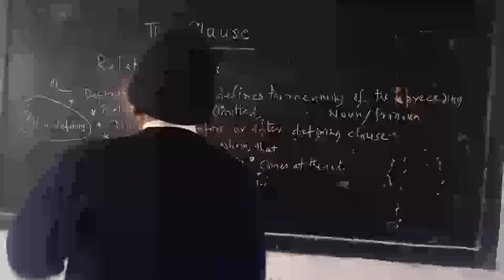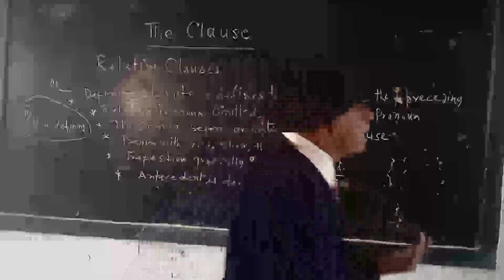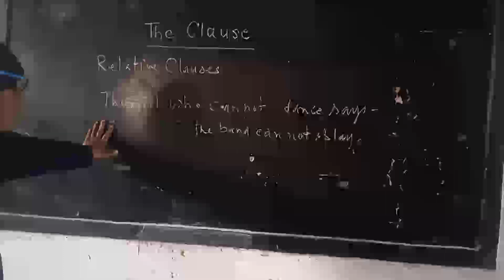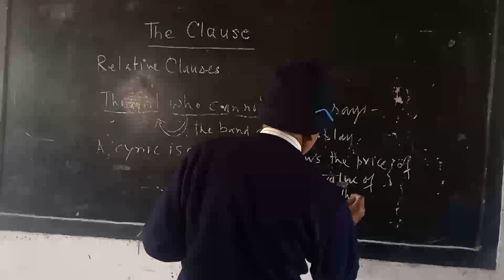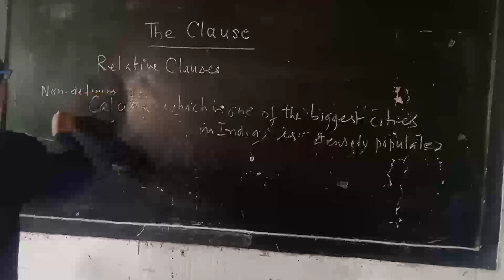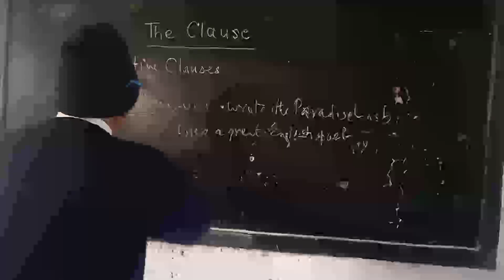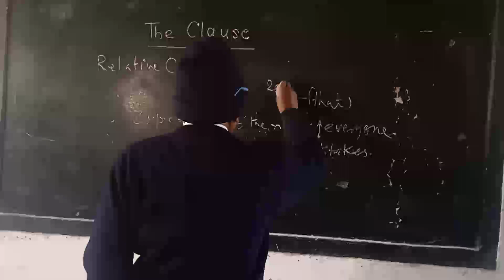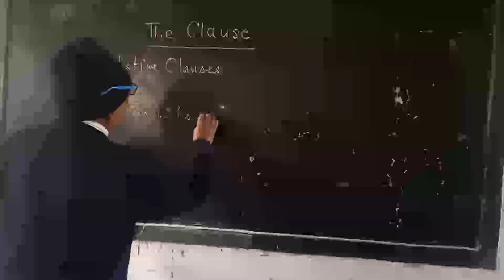of English#grammar by Dr R S Maurya Sir. Relative Clauses..